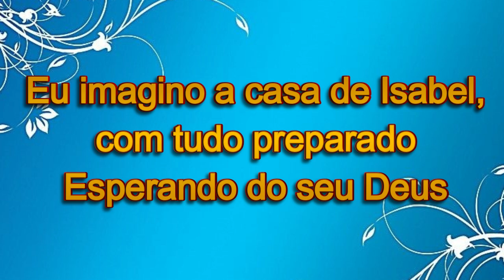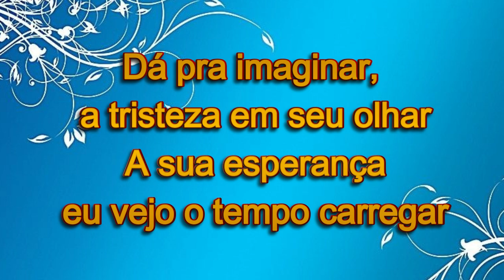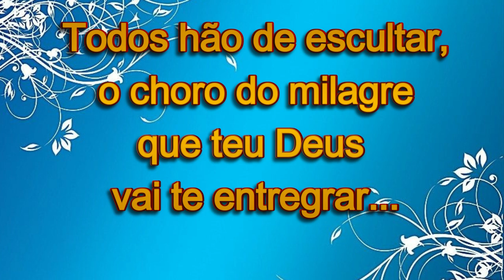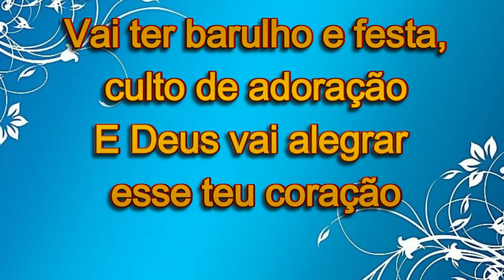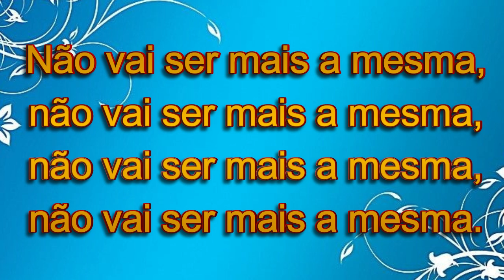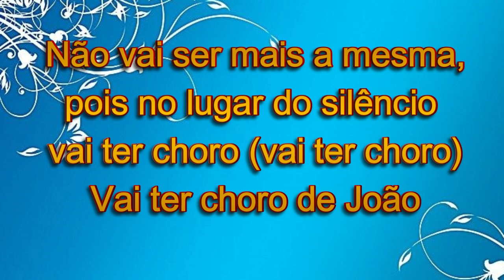CASA DE ISABEL Vanilda Bordiere